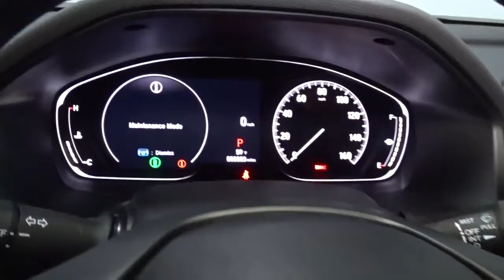2021 Honda Accord Sedan Hillside, Newark, Union, Elizabeth, Springfield, NJ 215941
2021 Honda Accord Sedan available in Hillside, New Jersey at Route 22 Honda. Servicing the Newark, Union, Elizabeth, Springfield, NJ area.
2021 Honda Accord Sedan Sport - Stock#: 215941 - VIN#: 1HGCV1F32MA037493

The Smart Way To Buy! Are you tired of hidden fees and bogus rates ruining your search process? Now there's a way to avoid all of the nonsense. Introducing the smart way to buy from Route 22 Auto's. The advantages of the smart way to buy are endless. There is no pressure throughout your search. You can finally feel at ease when purchasing a car. Since there are no hidden fees, there are no surprises or gimmicks revealed when you finally make a decision. Route 22 Autos salespeople are direct and value your time, so there is no back and forth or confusion. They know it's necessary for you to feel comfortable during the buying process and want to be trusted. The smart way to buy is smart for a reason. The team at Route 22 Auto's does Internet research every day to discover the right price for you. They make sure to look at competitors' pricing and numbers from industry experts so you can feel confident that you're getting the best offer possible. The main factors that contribute to your final cost are market value, product availability, days' supply in the market and the product age, color and equipment. It's easy to feel secure with the smart way to buy. Save money at the pump with this fuel-sipping Honda Accord Sedan. This is about the time when you're saying it is too good to be true, and let us be the one's to tell you, it is absolutely true. This is the one. Just what you've been looking for. The Honda Accord Sedan Sport will provide you with everything you have always wanted in a car -- Quality, Reliability, and Character.
2 LCD Monitors In The Front,Radio w/Seek-Scan and Clock,Integrated Roof Antenna,Radio: 180-Watt AM/FM Audio System -inc: 8 speakers, 8 display audio w/high-resolution electrostatic touch-screen, knobs and hard keys for primary controls and customizable feature settings, Bluetooth HandsFreeLink, Bluetooth streaming audio, SMS text message function, Radio Data System (RDS), Speed-Sensitive Volume Compensation (SVC), HondaLink, Apple CarPlay integration, Android Auto integration, 2 2.5-amp USB smartphone/audio interface ports in front console, 2 2nd-row 2.5-amp USB charging ports, illuminated steering wheel-mounted controls and gloss black fin-type roof-mounted antenna,Fully Automatic Projector Beam Led Low/High Beam Daytime Running Auto High-Beam Headlamps w/Delay-Off,Trunk Rear Cargo Access,Wheels: 19 Machine-Finished Alloy w/Black Inserts,Fixed Rear Window w/Defroster,Compact Spare Tire Mounted Inside Under Cargo,Lip Spoiler,Body-Colored Rear Bumper,Tires: 235/40R19 AS,Galvanized Steel/Aluminum Panels,Front Fog Lamps,Chrome Side Windows Trim and Black Front Windshield Trim,Black Power Side Mirrors w/Manual Folding,Dark Chrome Grille,Speed Sensitive Variable Intermittent Wipers,LED Brakelights,Body-Colored Door Handles,Light Tinted Glass,Body-Colored Front Bumper,Clearcoat Paint,Steel Spare Wheel,Full Cloth Headliner,Instrument Panel Covered Bin, Driver / Passenger And Rear Door Bins,Power Fuel Flap Locking Type,Remote Releases -Inc: Power Cargo Access,Engine Immobilizer,Front Cupholder,Cargo Area Concealed Storage,Power 1st Row Windows w/Driver And Passenger 1-Touch Up/Down,Power Rear Windows,Delayed Accessory Power,Proximity Key For Push Button Start Only,Dual Zone Front Automatic Air Conditioning,Locking Glove Box,60-40 Folding Bench Front Facing Fold Forward Seatback Rear Seat,Carpet Floor Trim and Carpet Trunk Lid/Rear Cargo Door Trim,Power Door Locks w/Autolock Feature,HVAC -inc: Underseat Ducts,4-Way Passenger Seat -inc: Manual Recline and Fore/Aft Movement,Perimeter Alarm,Trip Computer,2 12V DC Power Outlets,Rear Cupholder,Outside Temp Gauge,FOB Controls -inc: Cargo Access and Windows,Leather Steering Wheel,Cloth Door Trim Insert,Full Carpet Floor Covering -inc: Carpet Front And Rear Floor Mats,Air Filtration,Full Floor Console w/Covered Storage, Mini Overhead Console w/Storage and 2 12V DC Power Outlets,Driver Foot Rest,Day-Night Rearview Mirror,Remote Keyless Entry w/Integrated Key Transmitter, Illuminated Entry, Illuminated Ignition Switch and Panic Button,Cruise Control w/Steering Wheel Controls,Cloth Seat Trim,Cargo Space Lights,Gauges -inc: Speedometer, Odometer, Engine Coolant Temp, Tachometer, Trip Odometer and Trip Computer,Valet Function,Interior Trim -inc: Metal-Look Instrument Panel Insert, Metal-Look Door Panel Insert and Metal-Look Interior Accents,Seats w/Cloth Back Material,Front Bucket Seats -inc: driver's seat 12-way power adjustment and driver's seat 4-way power lumbar support,Front Map Lights,8-Way Driver Seat,Systems Monitor,L